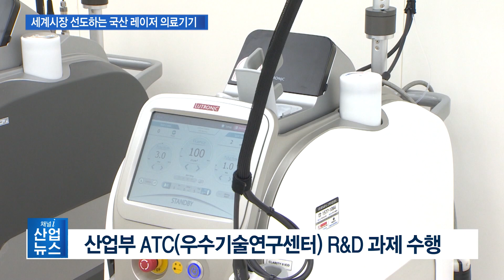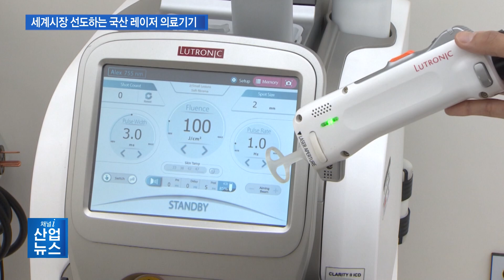한발 앞선 기술력의 ‘루트로닉’…이유 있는 글로벌 성공 신화_산업뉴스 [산업방송 채널i]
[앵커멘트]
처음 목표는 피부 미용이나 치료에 쓰이는 레이저기기의 국산화였습니다. 그런데, 지금은 전 세계에서 각광받는 제품으로 글로벌 시장을 선도하고 있습니다. 바로 국내 에스테틱 의료기기 기업 루트로닉 이야기입니다. 루트로닉이 써내려가는 성공신화는 지금도 여전히 진행 중입니다. 이창수 기자가 소개합니다.
[리포트]
루트로닉이 지난해 신제품으로 내놓은 레이저 의료기기 ‘더마브이’입니다.

안면홍조와 같은 혈관 병변 치료는 물론, 피부의 탄력을 높여주는 이른바 리프팅 시술까지 가능합니다.

병변의 깊이와 크기에 맞춰 정확한 에너지를 일정한 간격으로 전달함으로써 최적의 치료 효과를 선사합니다.

기존의 혈관 치료기기의 장점만 모아 안전하게 시술할 수 있을 뿐 아니라, 실시간 피부 온도 측정과 지능형 냉각장치 등을 통해 피부 자극도 최소화했습니다.

루트로닉만의 기술이 집약된 독보적인 기술력으로 미국 FDA를 비롯해 10개국 기관에서 인허가 승인을 받았습니다.
[인터뷰 – 황해령 / 루트로닉 회장]
초기에 우리가 장비를 만들 때는 패스트팔로워, 빨리 따라가는 거였는데, 지금은 퍼스트무버 장비들이 있습니다. 그러니까 현재 경쟁사 장비들이 못 하는 벽을 넘은 대표적인 사례가 최근에 론칭한 ‘더마브이’라는 장비입니다.

1997년 설립된 루트로닉은 그동안 피부 미용·치료와 관련한 다양한 제품군이 시장에서 인정받으며 글로벌 기업으로 성장했습니다.

한국에서 제조되는 제품 중 40%가 미국으로, 25%는 유럽으로 수출되고 있습니다.

원활한 영업과 교육 수행을 위해 미국과 독일, 일본에는 현지 법인도 설립했습니다.

이렇게 글로벌 시장에서 선전할 수 있었던 비결은 연구개발 투자.

창업 초기에는 모든 이익을, 또 이후에는 매출의 20% 정도를 지속적으로 R&D에 투자했습니다.

미국 시장에서 타 회사보다 비싼 가격에 제품을 판매하는데도 경쟁에서 우위를 점하고 있을 정도로 루트로닉만의 기술력은 타의 추종을 불허합니다.

기술적인 부분에서 상당한 경쟁력이 있어서 우리가 성공하지 않았나, 핵심은 기술이다, 그리고 우리 회사의 기술이 동종 업계, 미국이나 유럽 회사들보다 약 2년 앞선 기술을 갖고 있는데, 그 비결은 계속적으로 투자를 했기 때문이라고 볼 수 있습니다.

여러 국책 연구개발 과제도 수행했는데, 대표적인 예가 ATC 우수기술연구센터 사업.
한창 해외시장 진출에 박차를 가하던 시점에 ATC R&D 과제를 통해 새로운 기술을 향한 더 힘찬 도약에 나설 수 있었습니다.

(ATC) R&D 지원금을 받은 게 우리 회사가 성장할 수 있는 큰 힘이 되었고, 그만큼 우리가 할 수 있는 여력에서 더 많은 R&D를 할 수 있으니까 집중적으로 더 과감하게 투자를 할 수 있었던 큰 비결이 아니었나 생각합니다.

건강한 삶과 함께 미적 가치 또한 중요해지는 시대에서 우리 기업이 전 세계에 그 영향력을 뻗치고 있습니다.

루트로닉은 현재의 영광보다는 미래를 향한 도전 정신으로 글로벌 넘버원 기업으로 우뚝 서겠다는 비전을 제시했습니다.